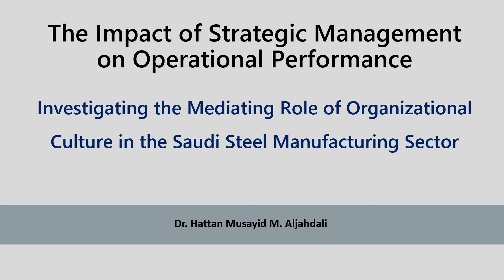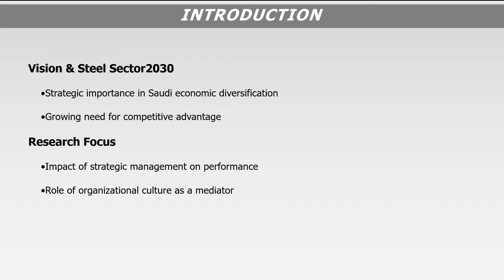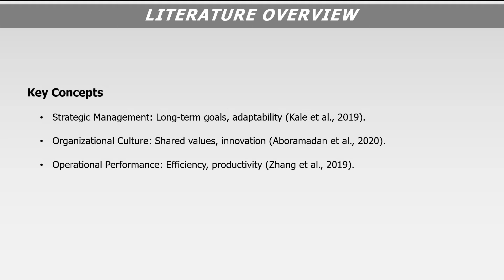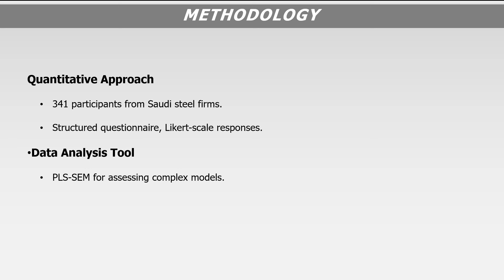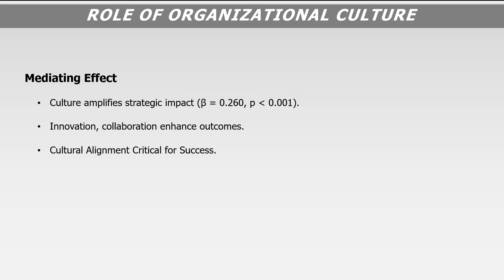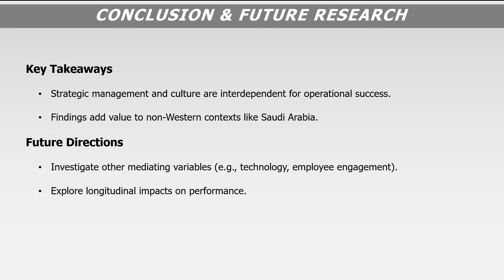The Impact of Strategic Management on Operational Performance Investigating the Mediating Role of Or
Presenter: Hattan Musayid M Aljahdali
Institution: Lincoln University College, Malaysia
Title: The Impact of Strategic Management on Operational Performance: Investigating the Mediating Role of Organizational Culture in the Saudi Steel Manufacturing sector